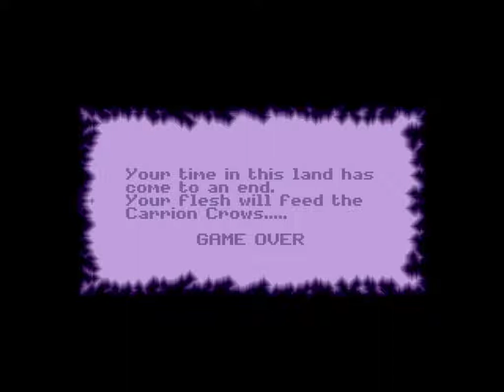Let's Play Obitus - Part 1